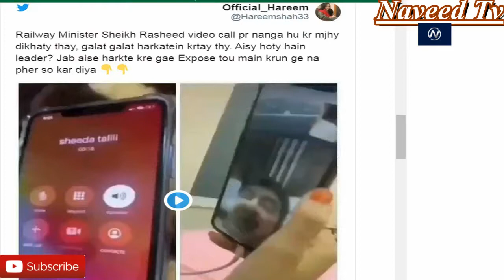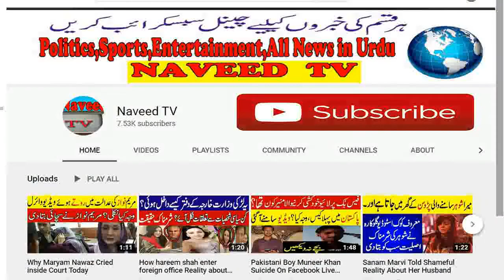Sandal khattak and hareem shah exposing sheikh rasheed video call